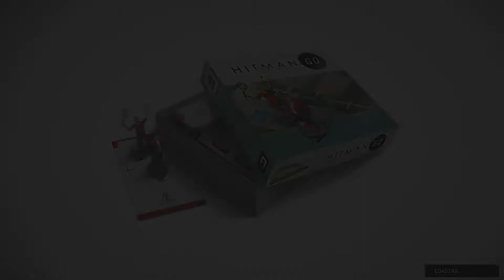Hitman GO: Definitive Edition First Chapter Platina Run (PS4HD)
Hi and welcome. Im recording with Hauppauge HD PVR 60 FPS

Hitman GO: Definitive Edition First Chapter Platina Run
Sony Playstation 4 (PS4)
Audio: English
Trophy: Yes

walkthrough / playthrough / gameplay